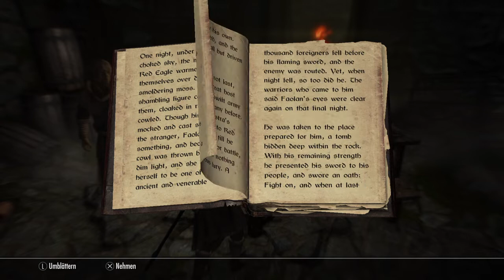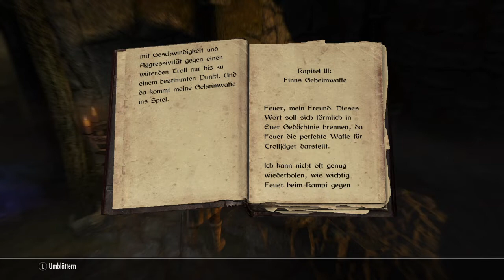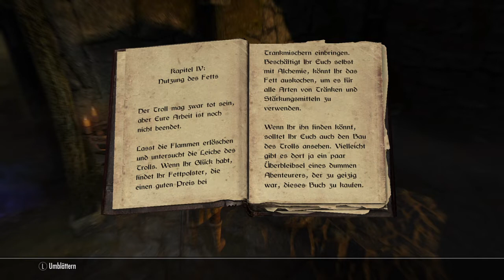Let`s Play Skyrim Anniversary Edition Folge 3 Warum heißt sie Ruferin der Name Past doch garnicht